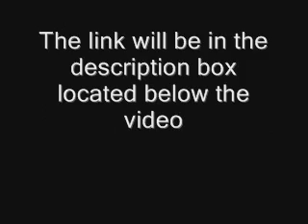I'm Now On Facebook!